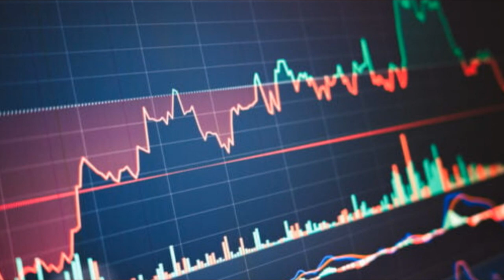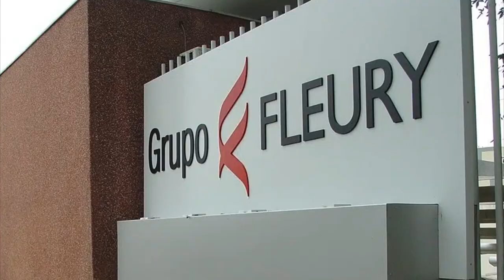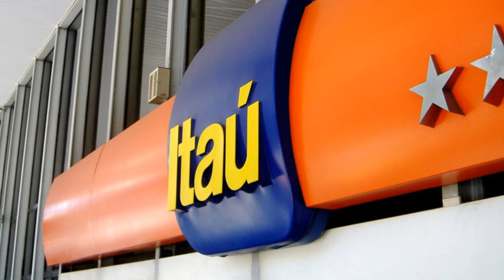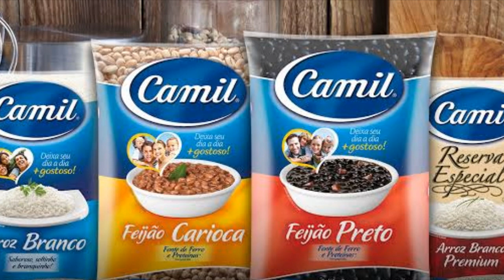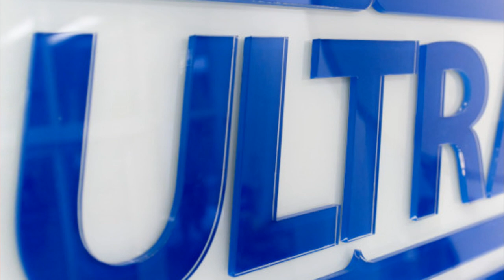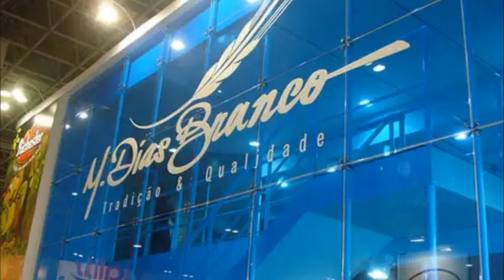Conheça as 10 MAIORES POSIÇÕES de GUILHERME AFFONSO FERREIRA! (Teorema Capital) - TOP 10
Neste vídeo trago uma lista com 10 empresas que fazem parte do portifolio de um dos maiores investidores do Brasil! Guilherme Affonso Ferreira!
Elas são as maiores posições dele e fazem parte do fundo Teorema Capital.
(Dados disponíveis na CVM e desatualizados)